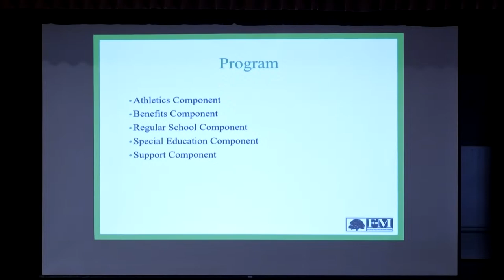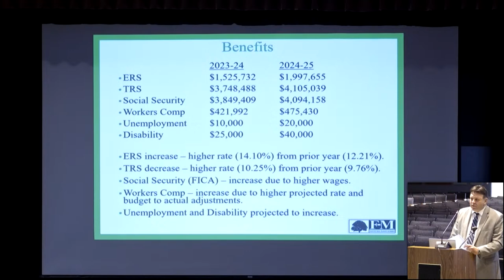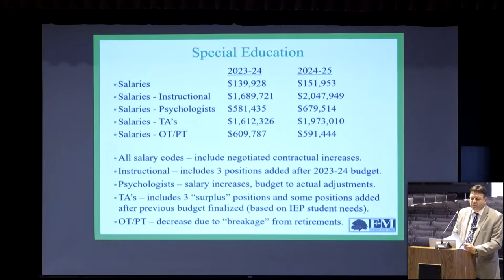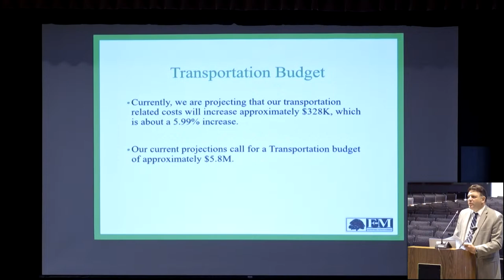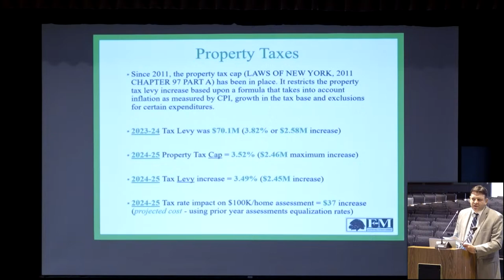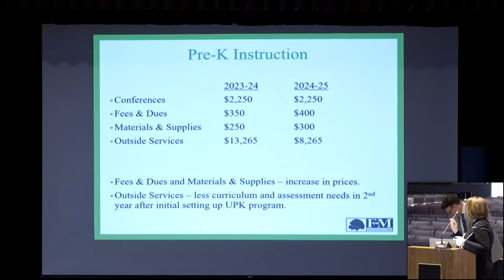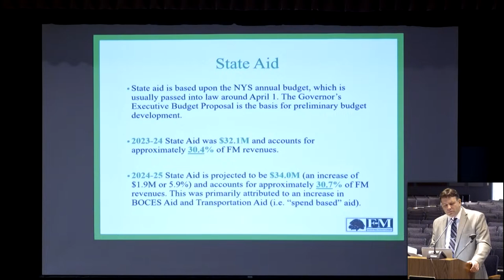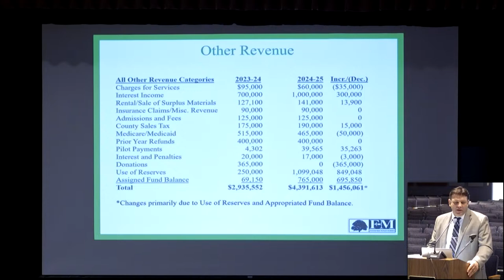Fayetteville-Manlius BOE Meeting - Mar 25, 2024